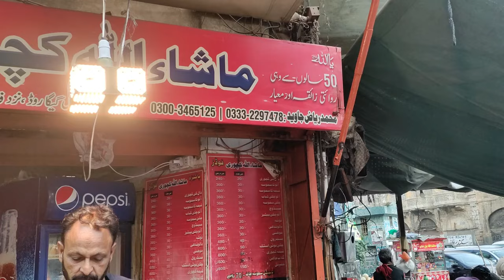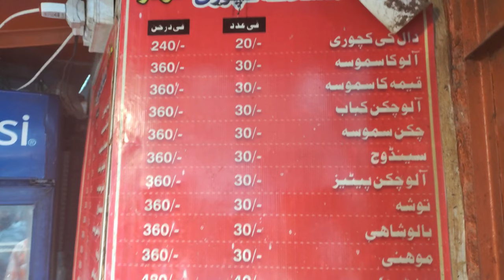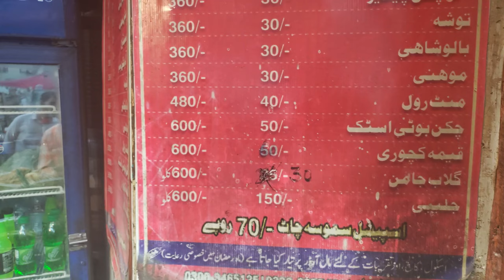50 Years Old Masha Allah Kachori Shop Tower | Karachi Ki Sub Sey Famous Kachori | Ramadan Special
50 Years Old Masha Allah Kachori Shop Tower | Karachi Ki Sub Sey Famous Kachori | Ramadan Special , Special Discount Available in Ramadan for Masjid